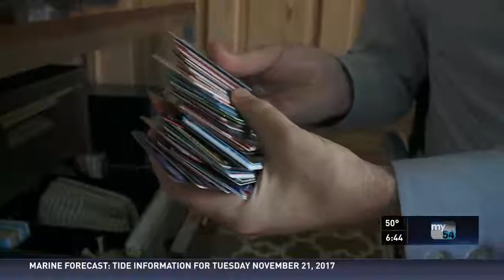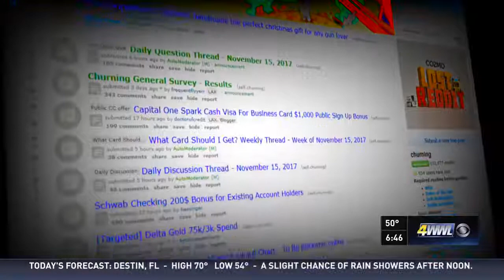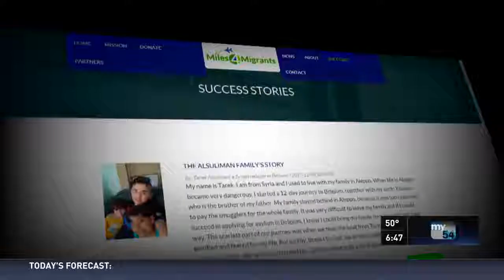The Miles4Migrants Story, told to WWL TV's Eric Paulsen